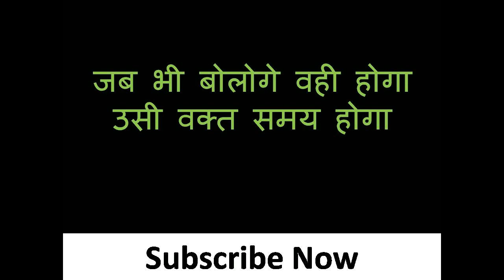आधा मंत्र बोल के सीधे वशीकरण हो जायेगा पलभर भी नहीं लगेगा असर होने में